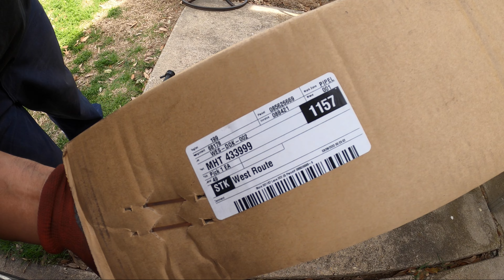2006 Honda Civic Remplazo del Radiador Tiene fuga de anticongelante y se esta calentando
2006 Honda Civic Remplazo del Radiador   Tiene fuga de anticongelante y se esta calentando